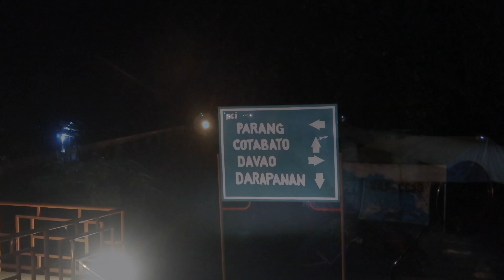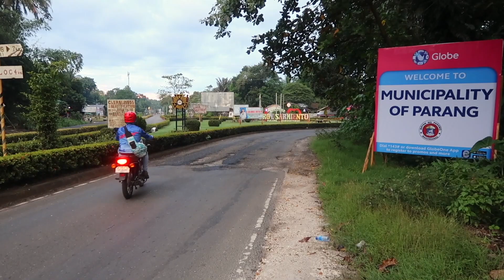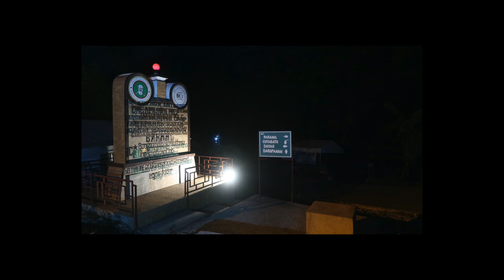Midsayap to BUBULUDTUA FALLS Barira Maguindanao